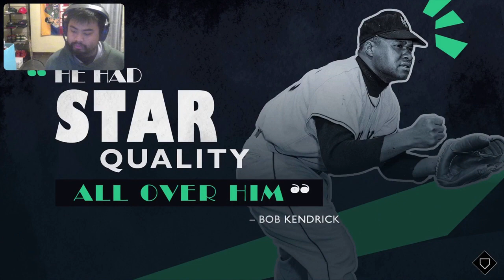MLB The Show 23 The Negro Leagues Hank Thompson Ep 7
The Second half of the Hank Thompson series as we keep moving on through history!